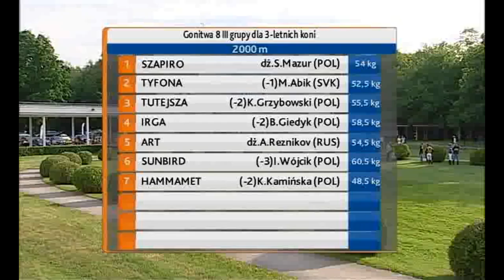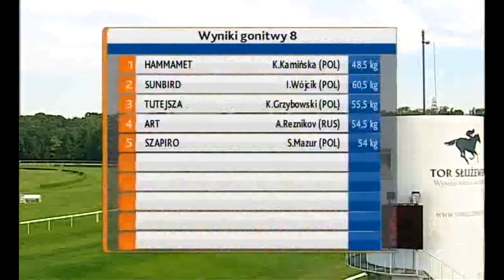29.05.2016 (D13; G8; tor: 3,0; 27°C)